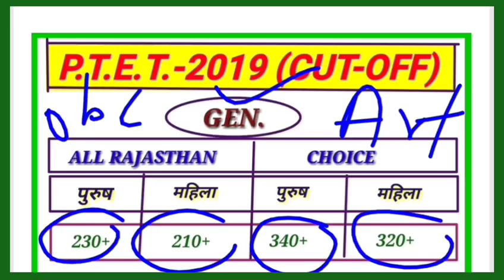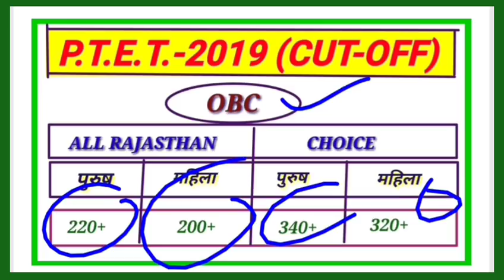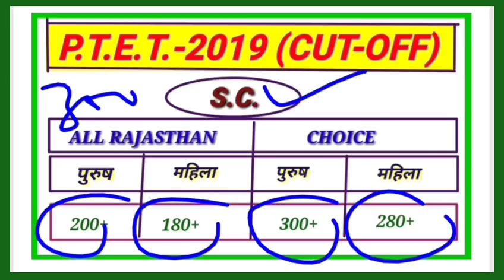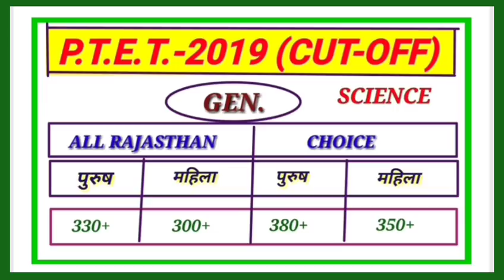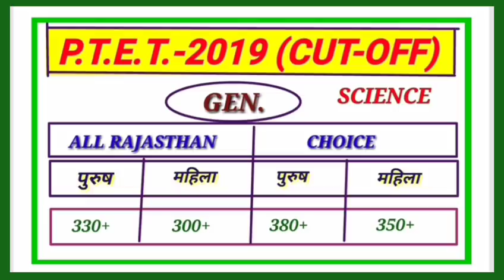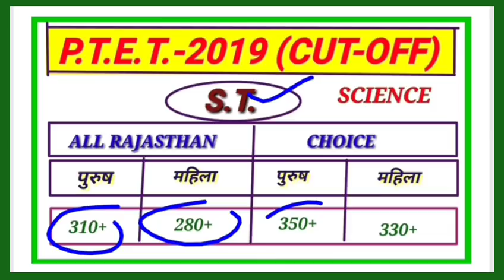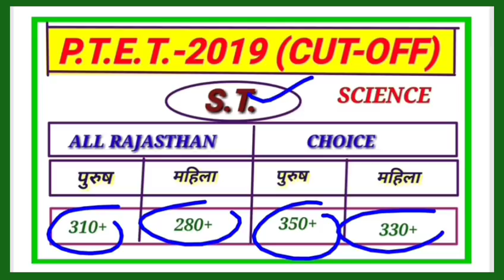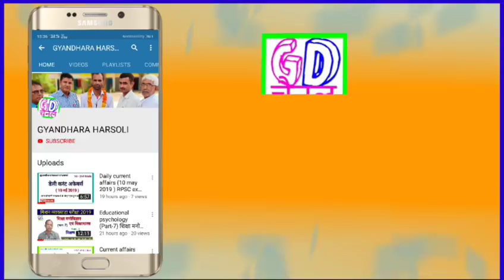PTET Counselling Tricks/पीटीईटी काउंसलिंग कराने का बेहतर तरीका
पीटीईटी काउंसलिंग कैसे करें/ विज्ञान वर्ग के अभ्यर्थी क्या preference de/ पीटीईटी करें या बीएसटीसी